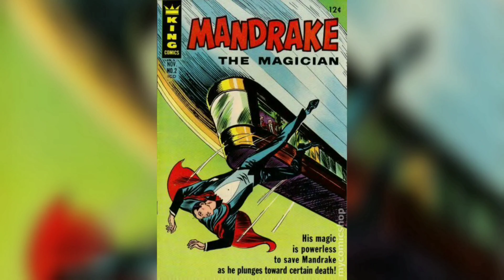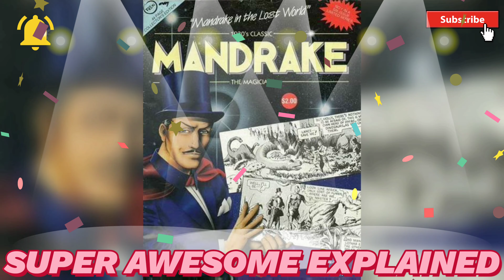WHO IS MANDREK? EXPLAIN IN BENGALI |SUPER AWESOME EXPLAINED - ABHISHEK DUTTA